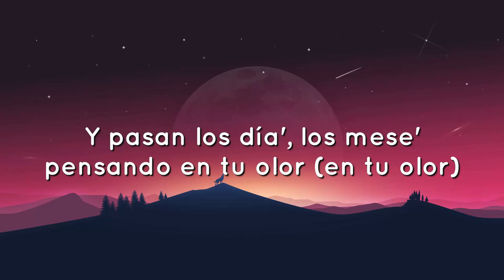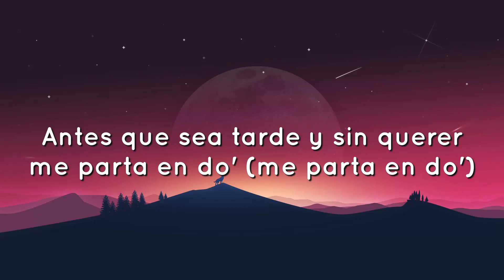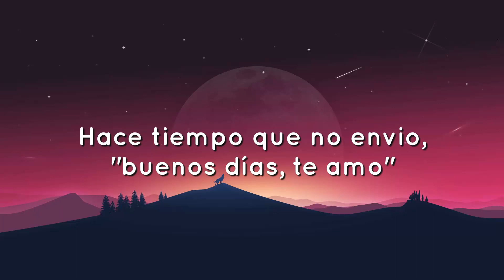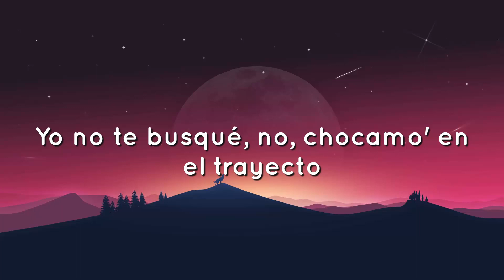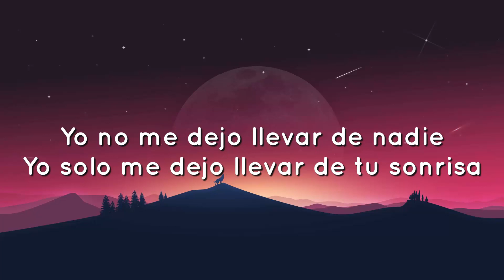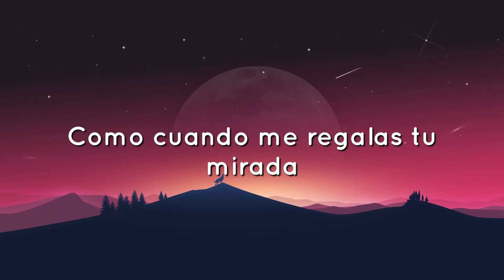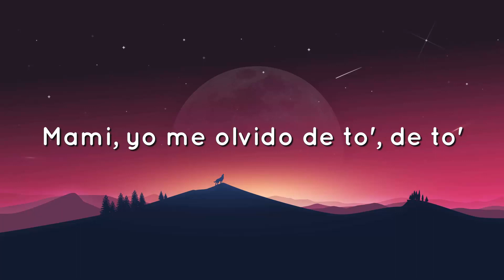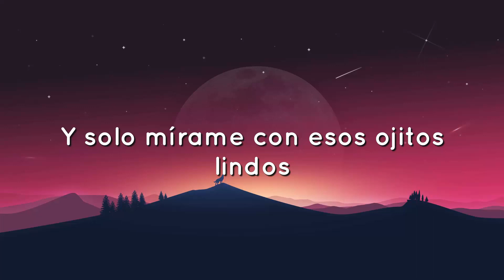🟠 Bad Bunny - Ojitos Lindos (Letra/Lyrics) ft. Bomba Estéreo